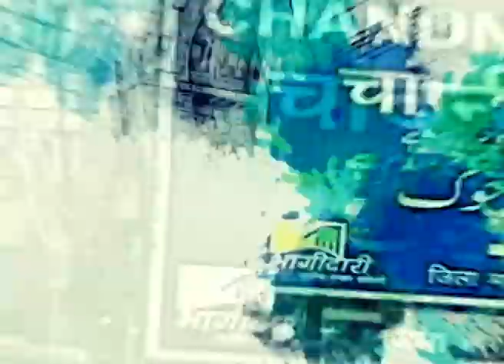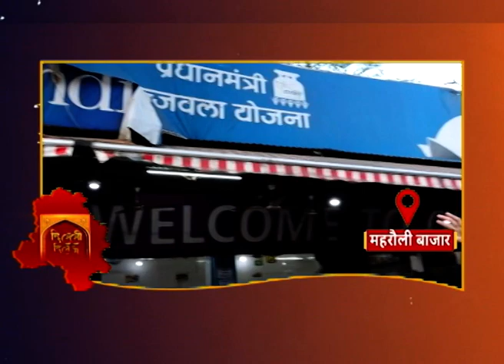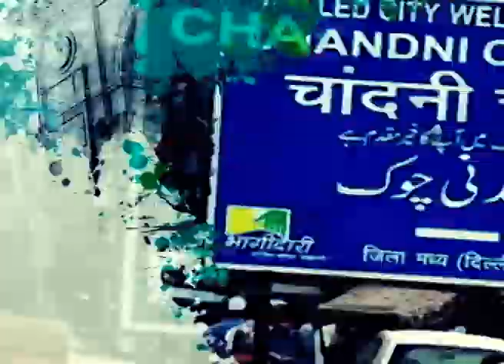केजरीवाल या पीएम मोदी किसकी होगी दक्षिण दिल्ली: Delhi Election 2020 Public Opinion from South Delhi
2020 Delhi Assembly Election,
किसको चुनेगी दिल्ली की जनता,
दिल्ली,